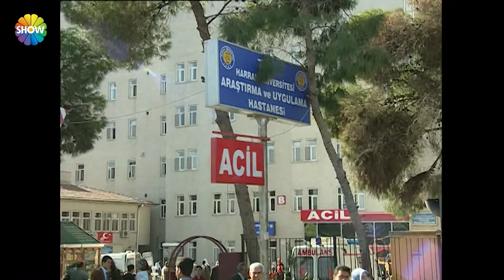(2024 نسخة جديدة عالية الدقة) الجزء102 امرأة غريبة